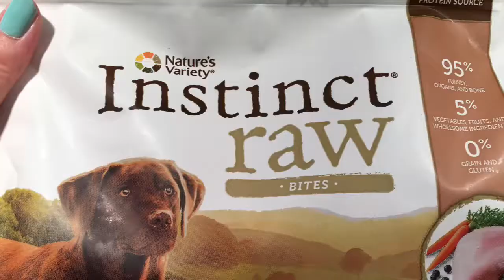My Chihuahua Gypsy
All about my long haired Chihuahua, Gypsy.